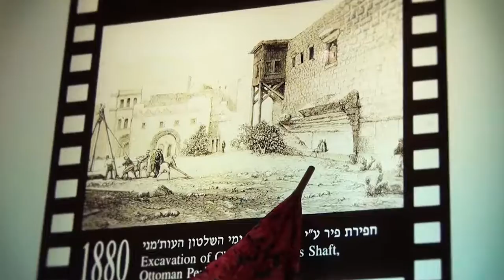The Land and The Spirit - Israel Experience (extended)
10 days of sightseeing and soul-searching, connecting with our heritage through an unforgettable immersion in our promised land. From visiting historical attractions to meeting state leaders, this is not only a trip, but a total learning experience.

Following on the heels of three outstandingly successful trips, JLI's renowned voyage to Israel will once again embark on a journey to the heart and soul of the Holy Land. Mark your calendars for March 2018 and consider joining us for what promises to be a lifetime experience.

The Land and The Spirit Israel Experience
March 2018
1-888-YOUR-JLI